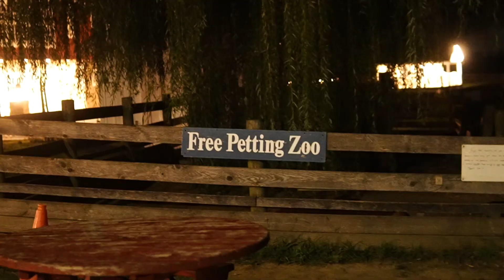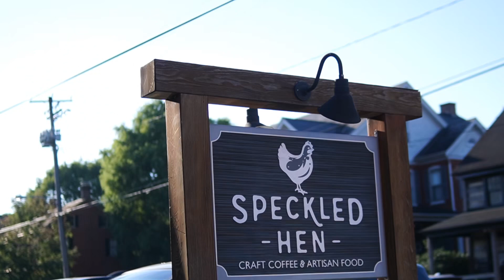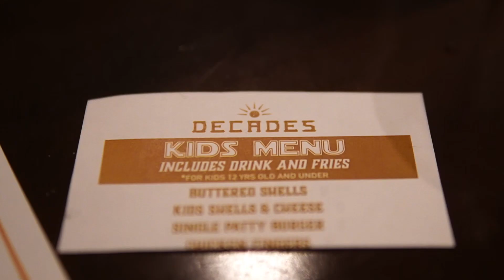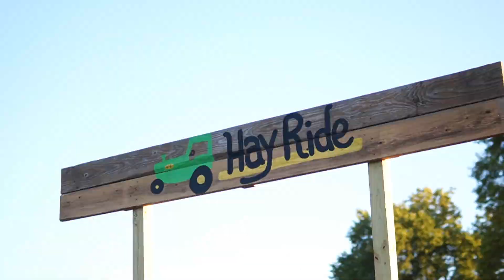Hot Air Balloon Festival!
9 16 23

●Maximo & DigitalTek - Lost In The Beat [Bass Rebels]
●Song -    • Maximo & DigitalTek - Lost In The Bea...